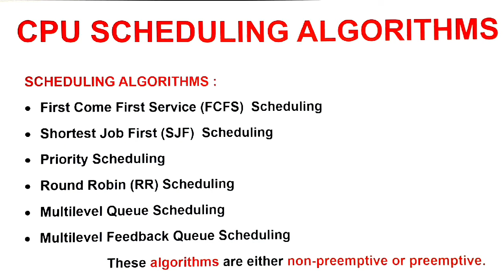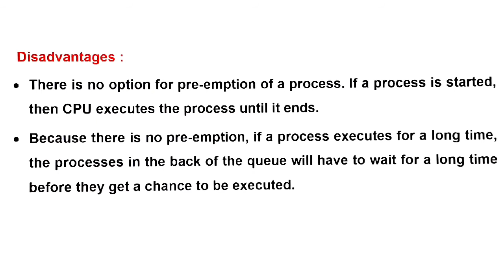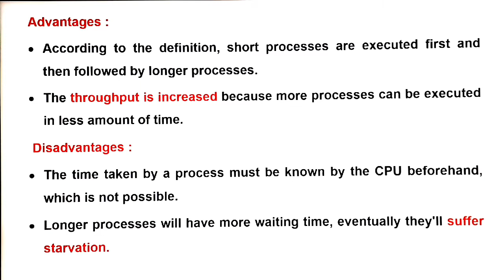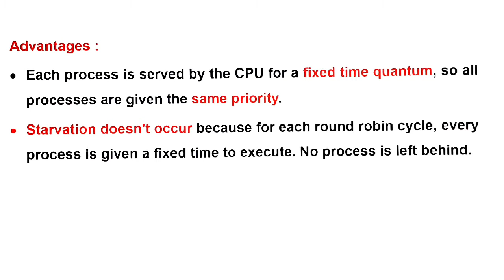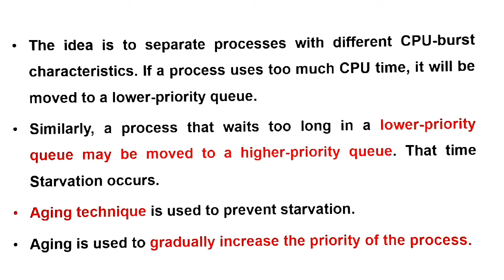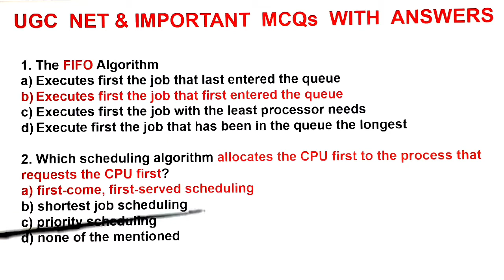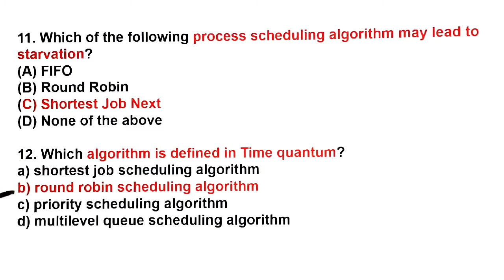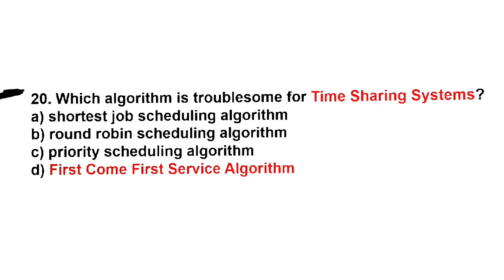Operating System | CPU Scheduling Algorithms | Types of CPU Scheduling |PG TRB CS |NTA NET CS |Tamil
UGC NET CS | Operating System | CPU Scheduling Algorithms | Types of CPU Scheduling | PG TRB CS | OS | Vishnu CS SETNET EDUCATION

In this video we have discuss the CPU Scheduling Algorithms in Operating System. It will surely help you in SET / NET / PG TRB-CS exams.

SET 35 – Find Ave. Waiting Time & Turnaround Time using Non Pre-emptive Priority Scheduling (Burst Time given)
SET 36 – Find Ave. Waiting Time & Turnaround Time using Round Robin with Time 1 Unit (Burst Time given)